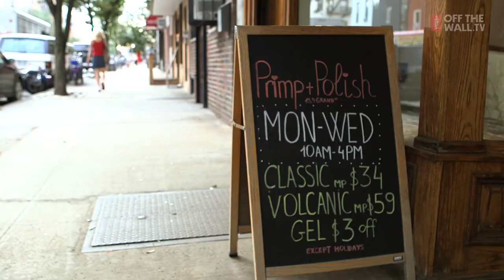House Parties: Les Savy Fav | Music | VANS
Les Savy Fav brings us along on their pre-show ritual before the New York Vans House Party.